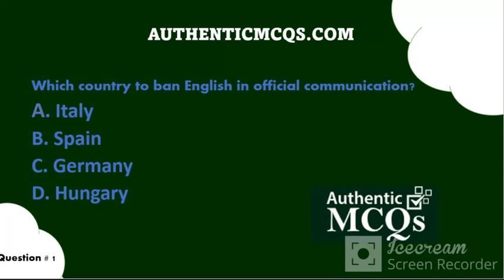Which country to ban English in official communication?